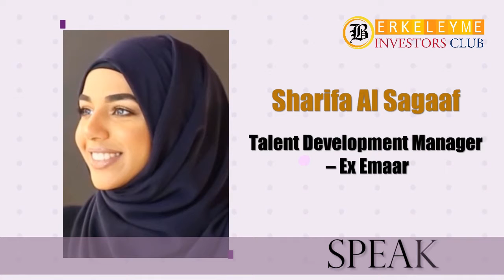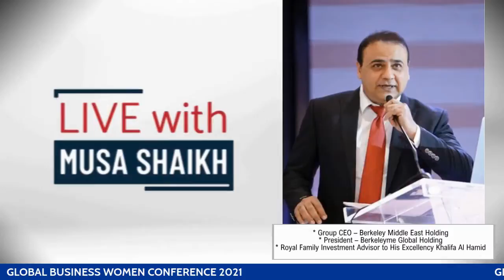Opening Remarks | Global Business Women Conference 2021 | Berkeleyme Investors Club